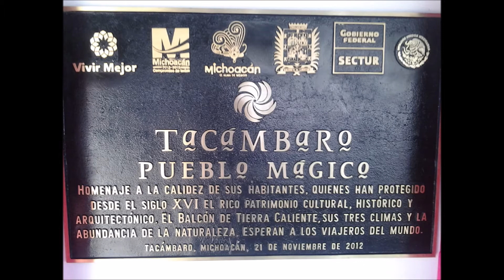SIETE LEGUAS **CHAAJOO**ENSAYO CASERO